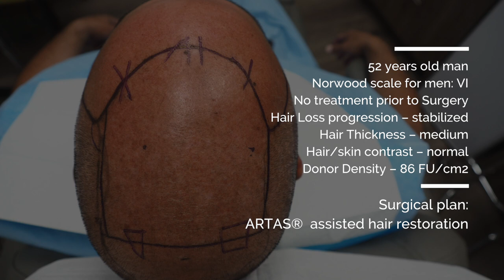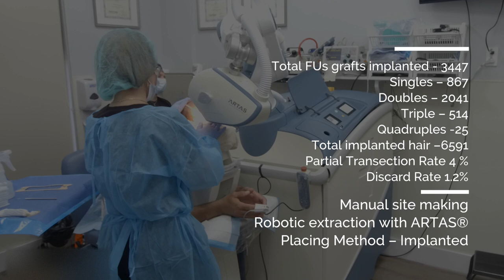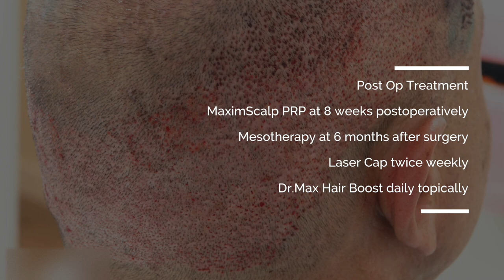Hair transplant: 3400 FUE Grafts ARTAS® Robotic Hair Restoration at Hair By Dr. Max, Cooper City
AARTAS Hair Restoration Technology